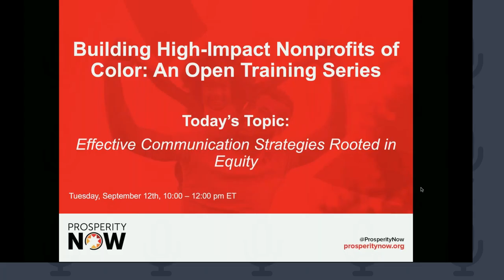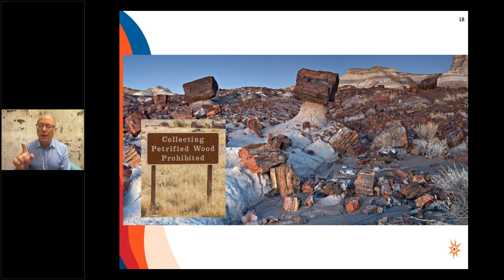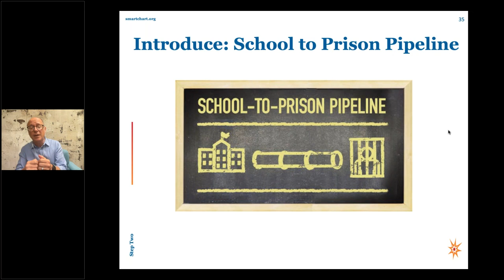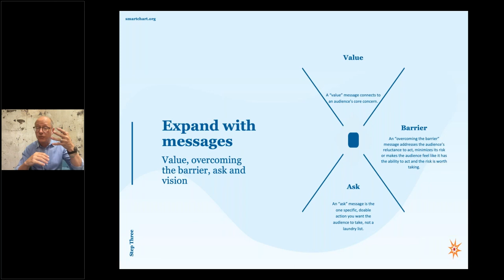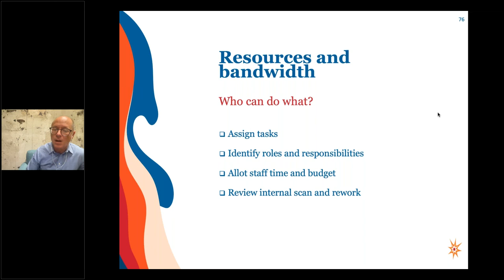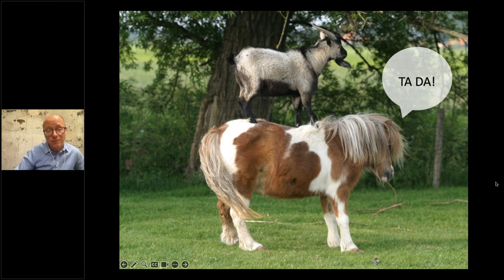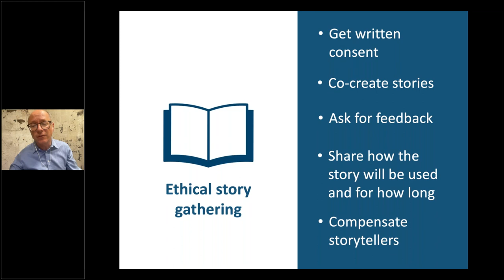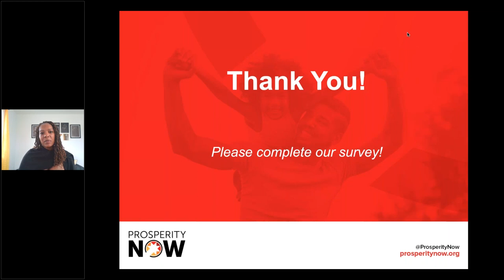Effective Communication Strategies Rooted in Equity— Building High Impact Nonprofits of Color Series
This is the first of four sessions of Prosperity Now's training series, Building High Impact Nonprofits of Color.

Almost a decade ago, Prosperity Now launched the Building High Impact Nonprofits of Color (BHINC) Project designed to support nonprofit leaders of color, help build their capacity, and strengthen their networks in order to shape the policies that directly impact the communities they serve. Through the years, we have done extensive research on how the racial wealth divide shows up in different areas across the country and continued to refine our training on how BIPOC-serving nonprofits can ensure organizational health and better address the needs of their communities.

The BHINC training series focuses on building up key organizational infrastructure and operational functions to increase mission impact. This development curriculum is designed to build leadership and capacity for community-serving organizations. The series covers a range of issues including communications, board management, fundraising, and strategic planning.

Since 1979, Prosperity Now (formerly CFED) has been a persistent voice championing economic opportunity, innovating outside of and beyond existing systems to build power for all communities. We advance racial and ethnic economic justice by investing in bold new ideas, and we work deeply at both the grassroots and national level to impact the entire ecosystem. By getting goals for our economy and following through with targeted approaches based on need, we are equipped to drive forward and cement big structural solutions. Join Prosperity Now in creating a new, transformed economy that works for all of us.